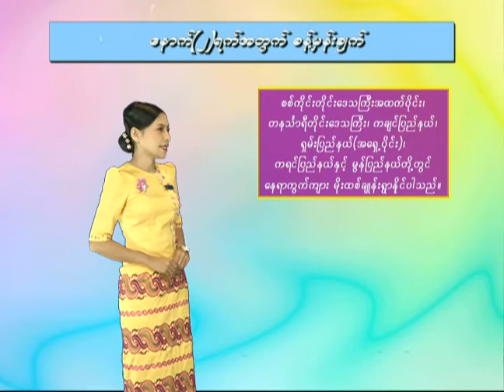14 3 2020SMM